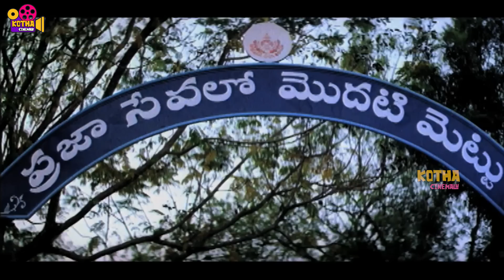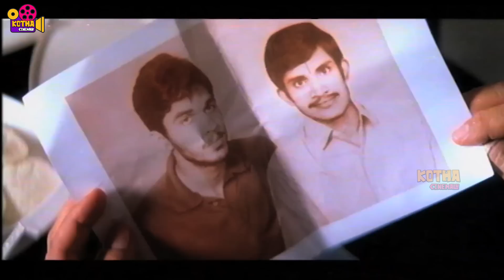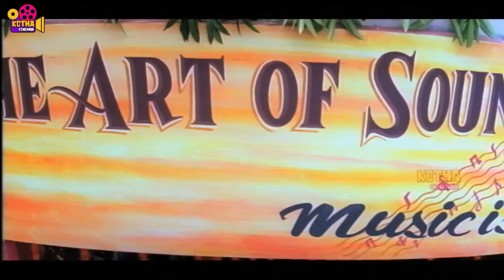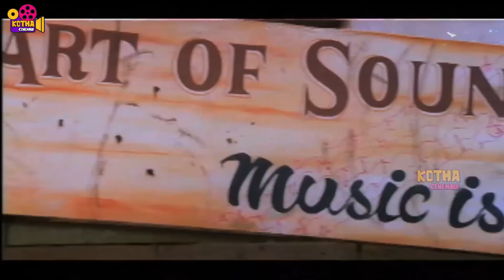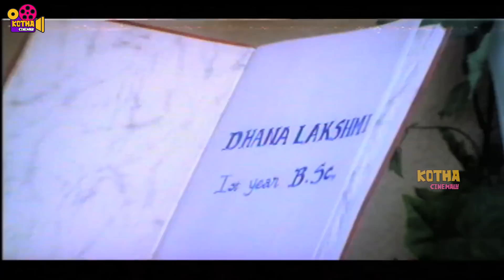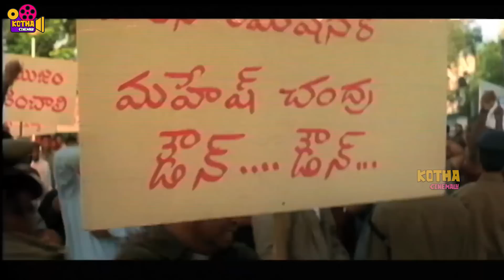Sumanth, Saloni Aswani, Mukesh Khanna Telugu FULL HD Action Drama Movie || Kotha Cinemalu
Watch Sumanth, Saloni Aswani, Mukesh Khanna Telugu FULL HD Action Drama Movie || Kotha Cinemalu